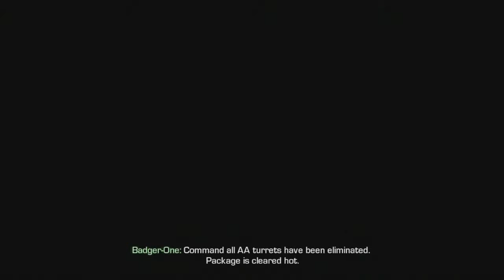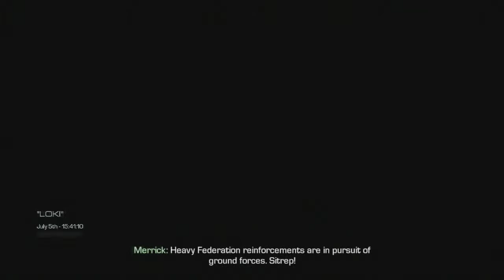Walkthrough - PS3 - Call Of Duty Ghosts - Chapters XVI and XVII - The end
Played in PS3